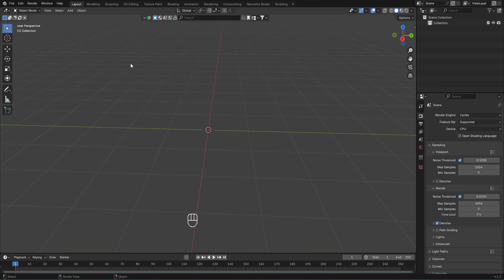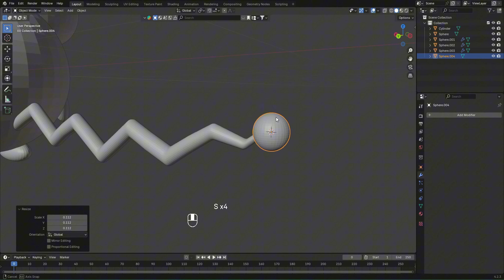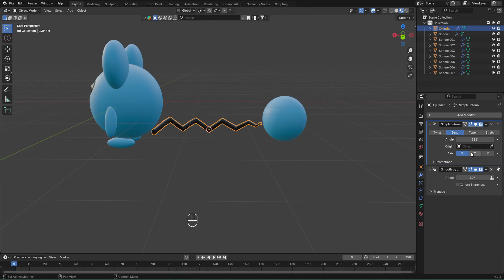How to Make a Simple Marill Pokémon | Blender 3D Modeling Process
How to make a simple 3D Marill Pokémon in Blender

TOOLS:
Blender 4.2, Cycles Engine (modeling/render)
Canva (materials/HUD)

ADDONS:
Screencast Keys